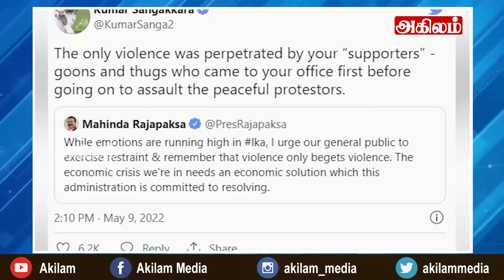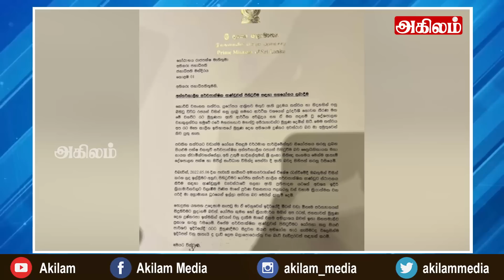இன்றைய தலைப்புச் செய்திகள் 10.05. 2022|Today Hedlines News